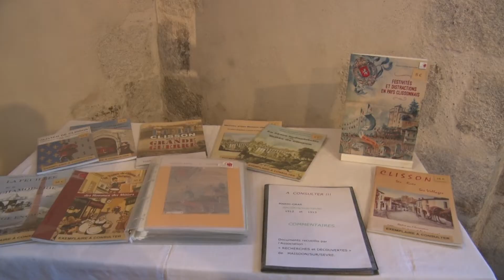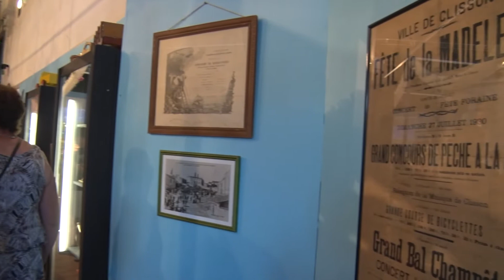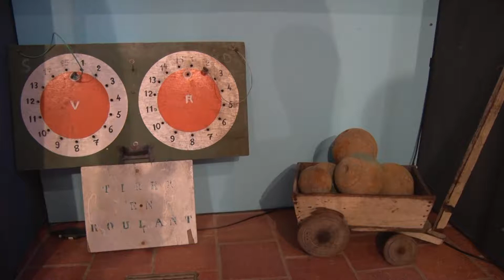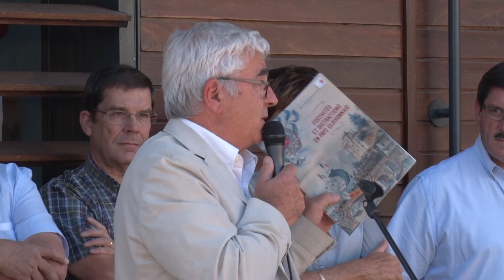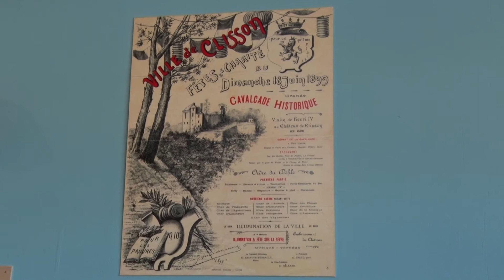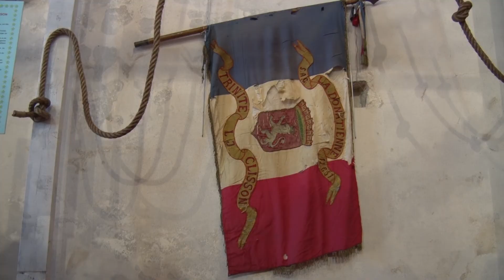Festivités et distractions en pays clissonnais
Clisson Histoire et Patrimoine